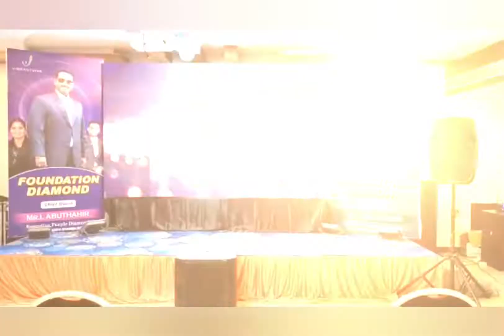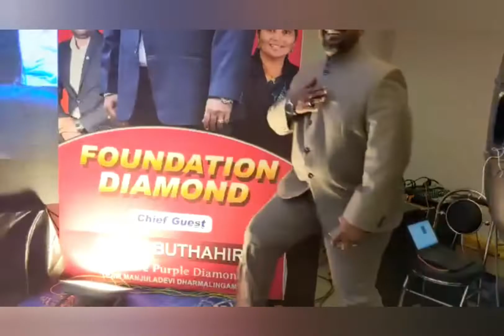FOUNDATION DIAMOND PROGRAM 💐❤️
#HEALTH AND WELLNESS INDUSTRY##
#DIRECT SELLING INDUSTRY##
#BEYOND 21ST CENTURY##